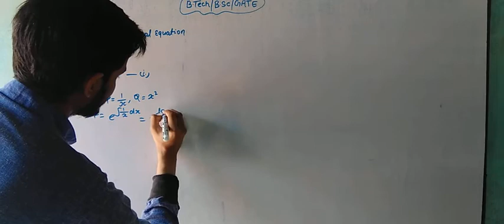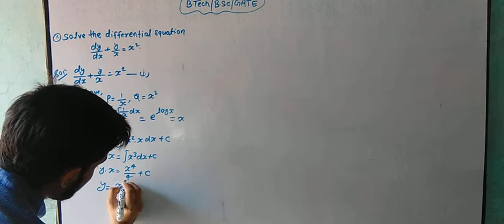Solve the differential equation dy/dx+y/x=x^2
solve dy/dx+y/x=x^2.